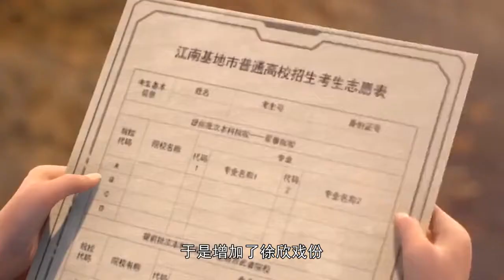吞噬星空：李威这次踢到铁板了，罗峰将其击杀后，被千亿悬赏